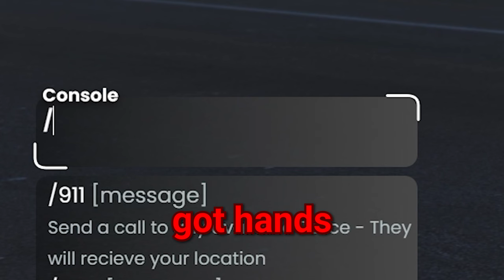GTA 5 RP - Chased By CORRUPT COPS - GTA 5 Roleplay Funny Moments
The FiveM server is called Opium Wrld
Here's a link to it: cfx.re/join/jzpjgp

Me and @Guhtair evading corrupt cops on GTA 5 Roleplay.

-Nate (Server Owner)
-His Official Server Channel: @OPIUM-WRLD

-KJ (Has No Channel) | AKA Ghost or SpookyTraps

-Green | @ExtreamezZz (Primo) | AKA WhiteShark

-Purple | @Guhtair | Previously Known As ToothlessDork & Skulley

-Red | Nate | @OPIUM-WRLD

Timestamps:

-0:00 - Intro

-0:11 - Pursued by Corrupt Cops

-5:01 - Playing Sus Rap Music on the Radio

-5:55 - Going to Jail

-8:09 - Outro

-Fighting Action by Power Music Factory